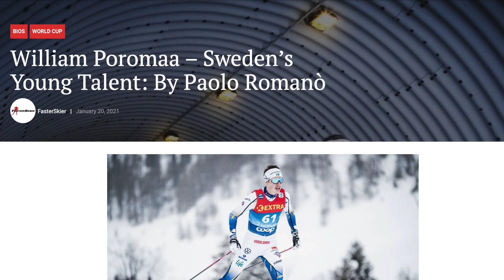Frida Karlsson and her boyfriend William Poromaa: Why the ski couple moved away from each other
Get to know one of the sport's most successful and beloved couples, Frida Karlsson and William Poromaa. The cross-country skiers are set to dominate the skiing scenes for years after they made a drastic choice to move away from each other.

In this video, we'll set focus on Frida and William's individual careers. We'll explore their competitive drive, lifestyle methods, and what sets them apart as elite athletes.

This is a must-watch video for any cross-country skiing fan.
Do you like this video? The video of Frida Karlsson and William Poromaa is the first of many of its kind.

- Nordic Skiing & Running Club is also present at TikTok.